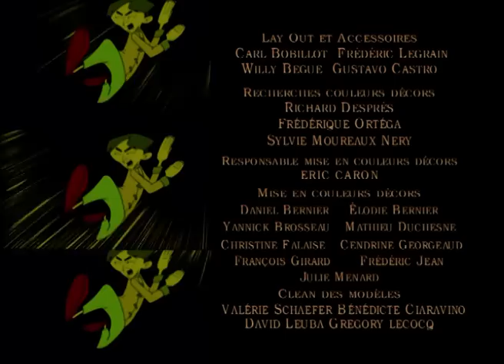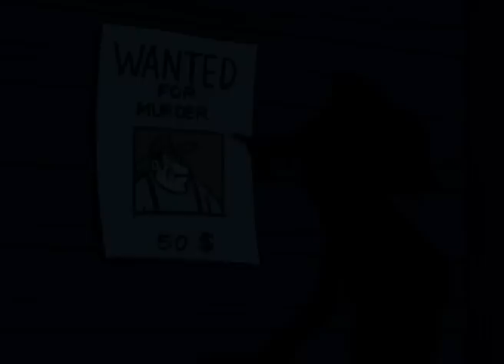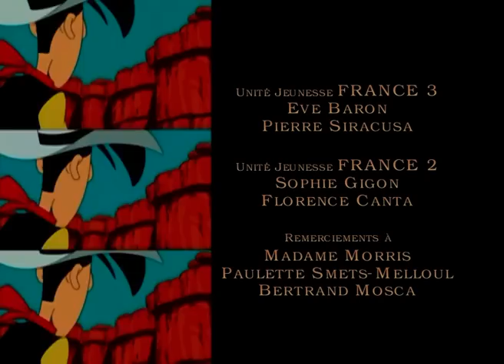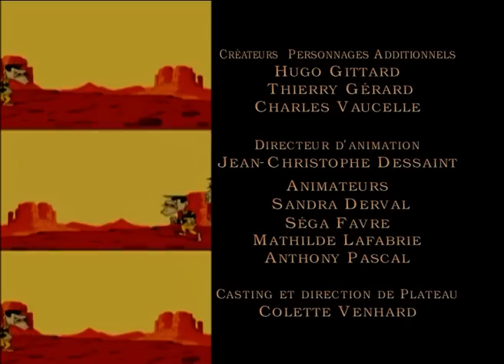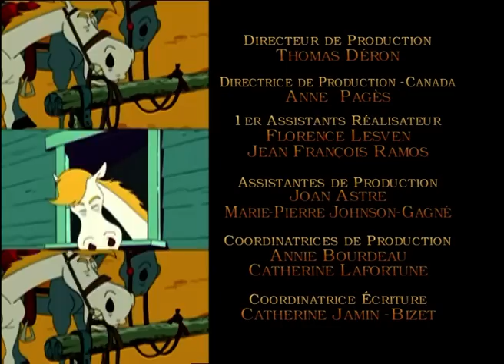Lucky Luke chez les indiens ! - COMPILATION FR